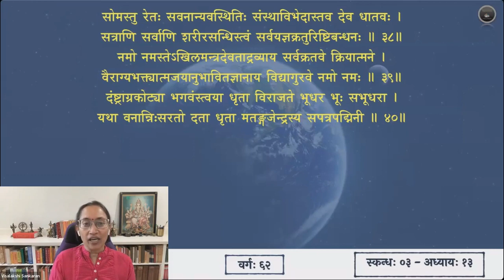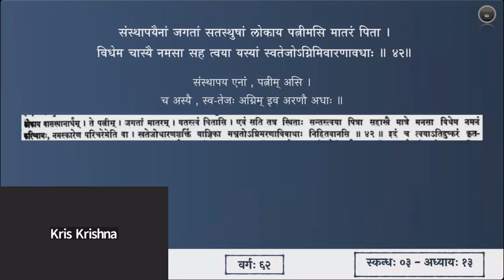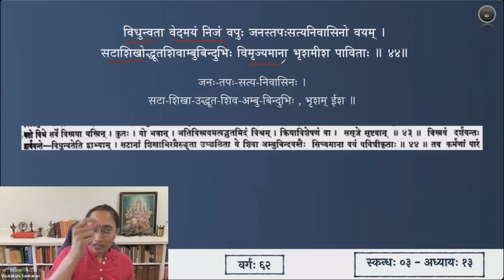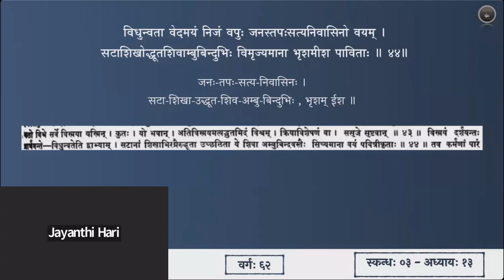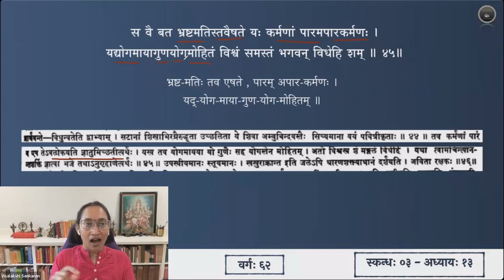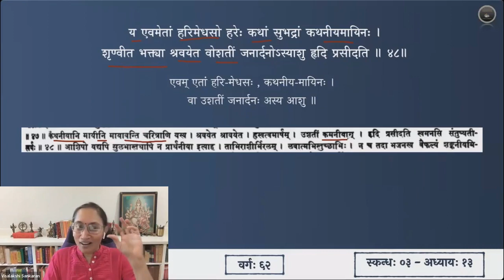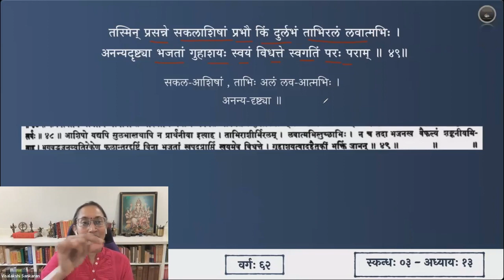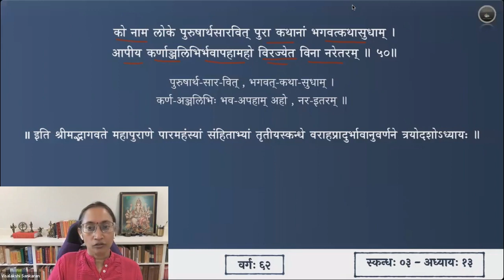श्रीमद्भागवतम् — भावार्थदीपिका — Skanda 03 — Chapter 13 — Slokas 41-50 — Session 62